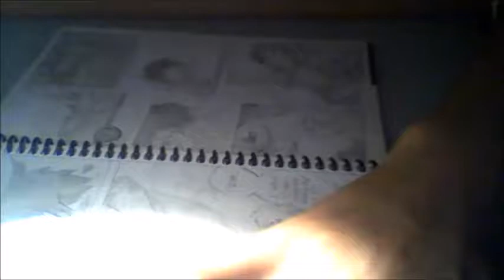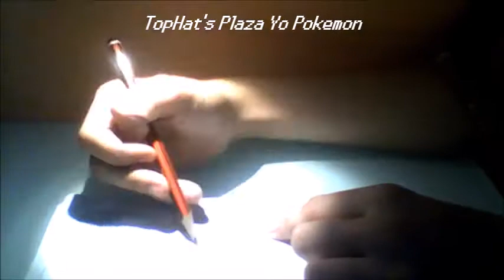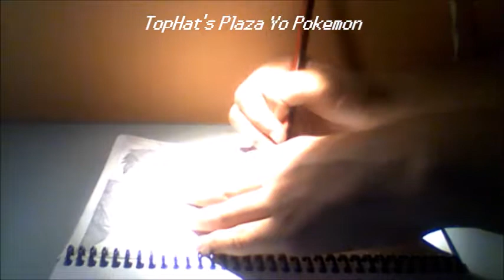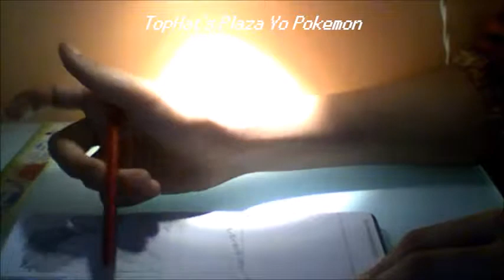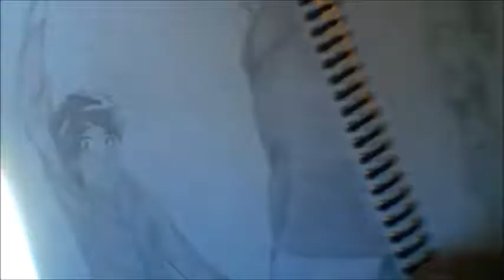LET'S DRAW: A Comic Page Storyboard! (Timelapse)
This is a timelapse of me drawing a page from a comic book/manga I'm drawing.